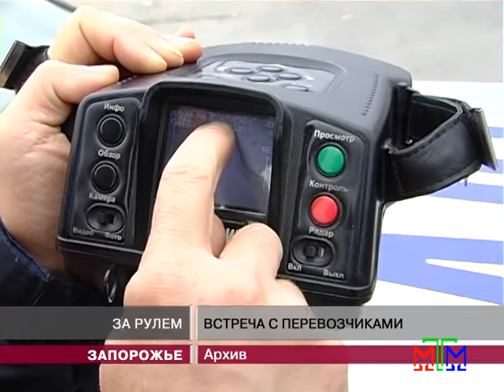Новости МТМ - Назван черный список маршрутчиков Запорожья - 24.10.2013